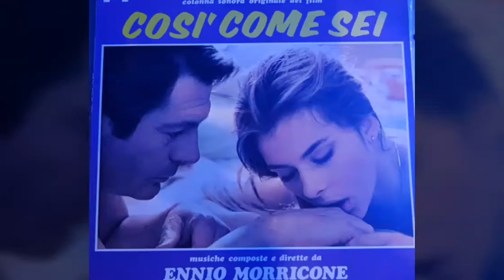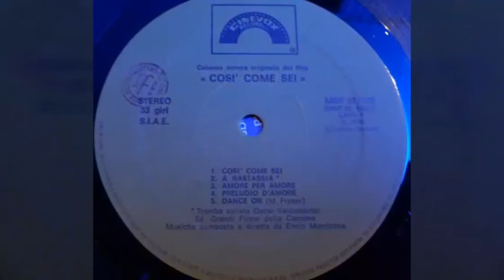Ennio Morricone - Dance On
Disco music, Funk, 70/80 s